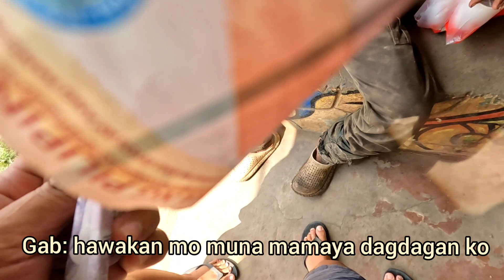💕PART-2 PULUBING NANGINIG SA GUTOM - PAPAYAG KAYANG GUPITAN? | Gab Becera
binalikan nami  amsi kuya warren na pulubi para gupitan kaso hirap suyoin